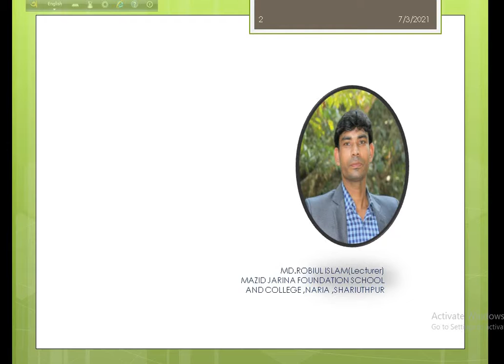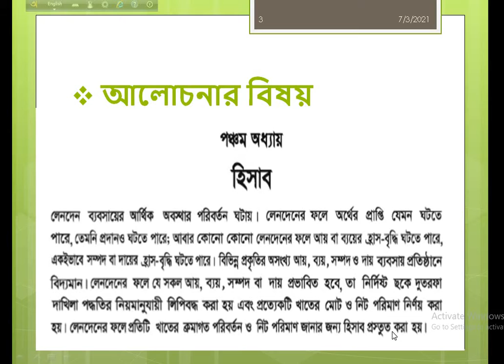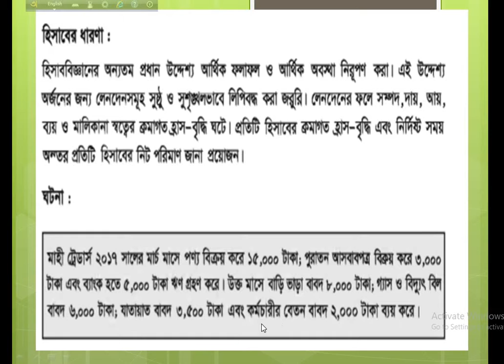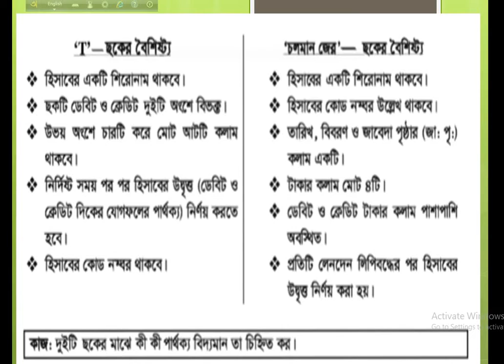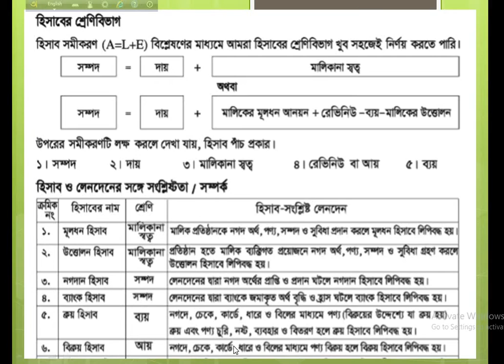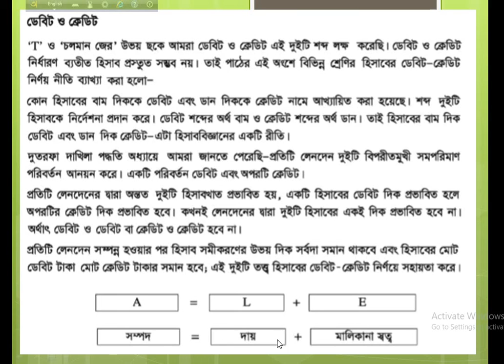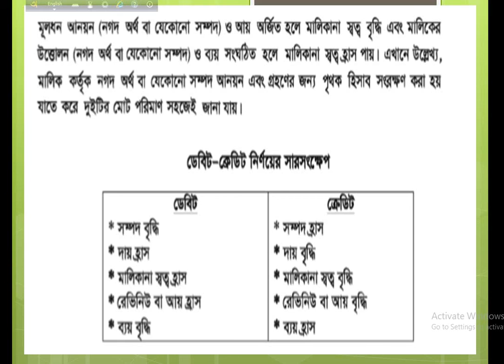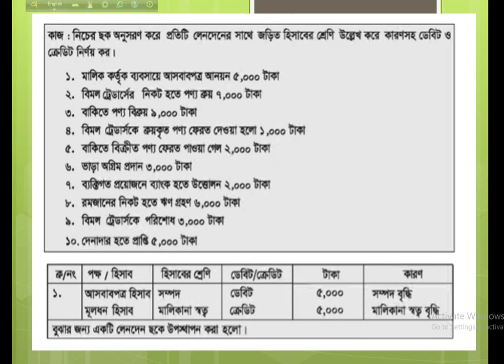Accounting,clas9,chp5Lec 1RI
শ্রেণি:নবম
বিষয়:হিসাববিজ্ঞান
অধ্যায়:৫(লেকচার-০১)
শিক্ষক:মো: রবিউল ইসলাম ,প্রভাষক(হিসাববিজ্ঞান )